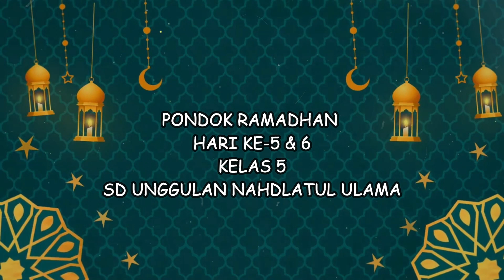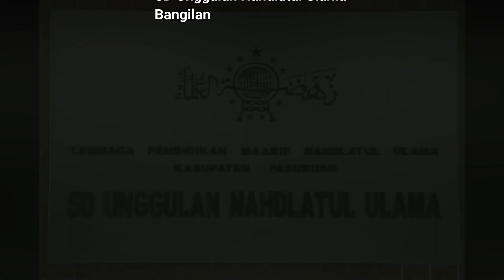PONDOK RAMADHAN HARI KE 5&6 KELAS 5 SD UNGGULAN NAHDLATUL ULAMA